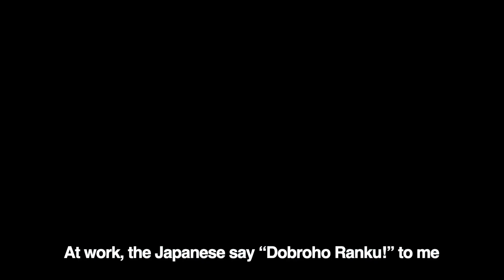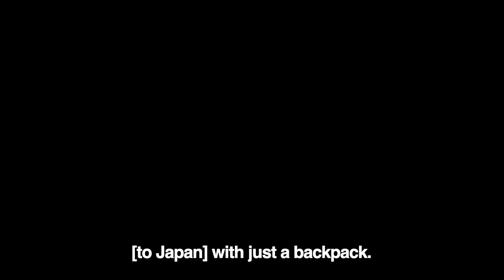The story of Irina from Bucha (Currently lives in Tokyo) for the project "Cries of War"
The war costs lives, destroys families, takes away jobs, property and even the ability to simply come to your hometown and hug your family and friends.The photo project “Cries of War” is a story about Ukrainians who had to leave their homeland because of the war.

This exhibition tells the story of people from Ukraine in different countries: Germany, Japan, Canada and Moldova. The project participants tell their life stories before the war, how they survived the war and about their adaptation in new countries.

The project also raises many important social questions about the revival of Ukrainian culture and language. The project also shows how people deal with mental health problems, post-traumatic disorders and psychological difficulties while adapting in a new society.